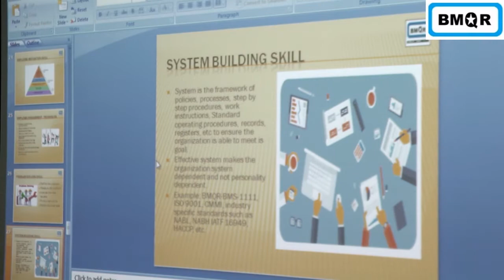What is Process?-In terms of Business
BMQR Certifications Pvt Ltd is a leading ISO Certification Body in India, Provides lot of services like Trademark Registration, Consultancy Service for NABH, NABL, CMMI, NAC, etc. and provides lot of trainings.

பி.எம்.கியூ.ஆர் சான்றிதழ்கள் பிரைவேட் லிமிடெட் இந்தியாவில் ஒரு முன்னணி ஐ.எஸ்.ஓ சான்றிதழ் அமைப்பாகும், வர்த்தக முத்திரை பதிவு, NABH, NABL, CMMI, NAAC போன்றவற்றுக்கான ஆலோசனை சேவை போன்ற பல சேவைகளை வழங்குகிறது மற்றும் நிறைய பயிற்சிகளை வழங்குகிறது. வணிக உரிமையாளர்களுக்கும் இளைஞர்களுக்கும் தங்கள் வணிகத்தை உருவாக்க அல்லது அபிவிருத்தி செய்வதற்காக மத்திய அரசால் உறுதிப்படுத்தப்பட்ட தொழில்முனைவோர் மேம்பாட்டு திட்டத்தை வழங்குவதற்காக இந்திய அரசாங்கத்தின் மனிதவள மேம்பாட்டு அமைச்சகத்தின் ஜே.எஸ்.எஸ் உடன் பி.எம்.கியூ.ஆர் இணைந்து உள்ளது.